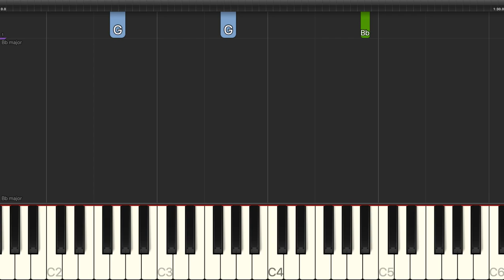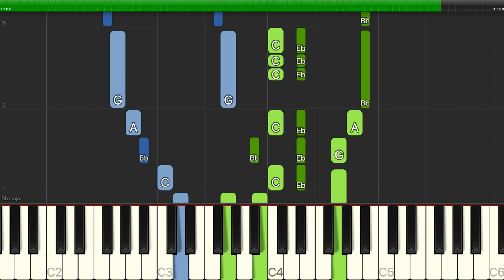Jack Norworth - Take Me Out To The Ball Game - Piano Cover Tutorials - Backing Track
Learn how to play Jack Norworth - Take Me Out To The Ball Game - Piano Cover Tutorials - Backing Track